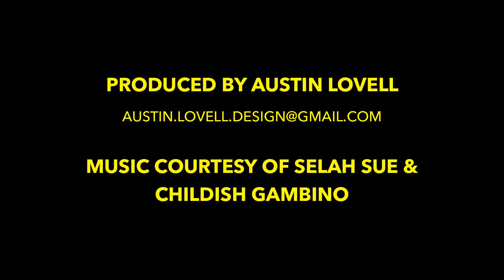CHGK January 2013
Chris Higgins goalkeeping UK tour Jan 2013.Sessions at Billy Stewart, Bolton Wanderers, Reading, Aston Villa, Charlton, Fulham, Watford, Swansea, Cardiff.